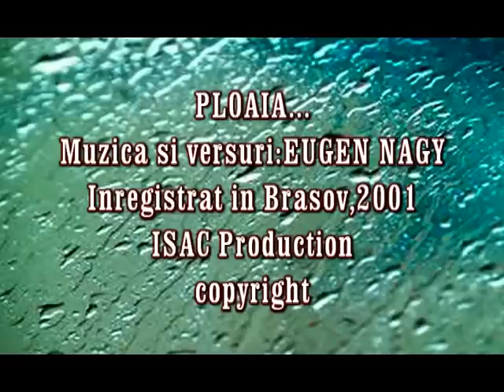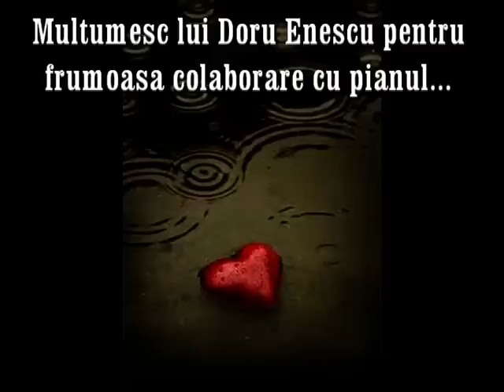PLOAIA... Eugen L. Nagy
Record : Isac Production,Brasov,2001
Eugen L. Nagy : guitar rythm, vocals
Calin CYFER Turcanu guitar
Gabriel Isac : Bass
Teodor Enescu : Pian